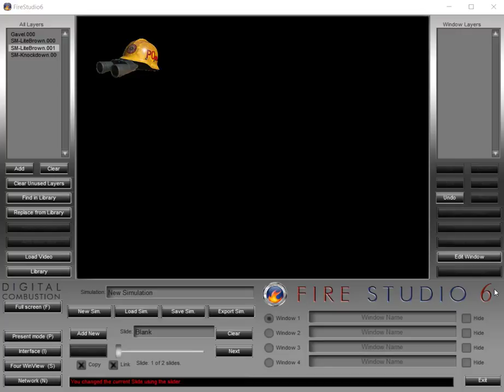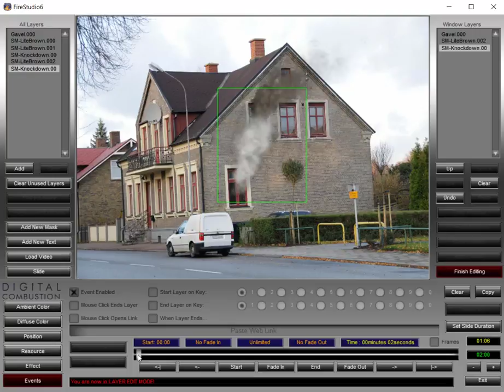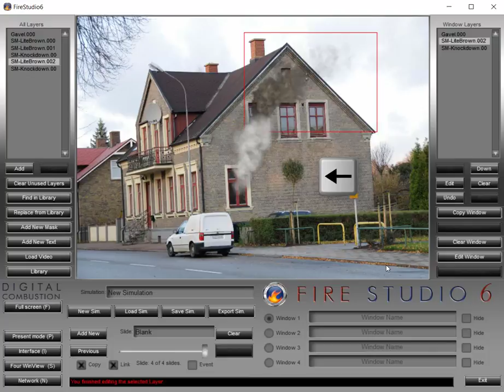Tona ut och in på olika slides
Här lär vi oss att tona in och ut effekter på olika slides.